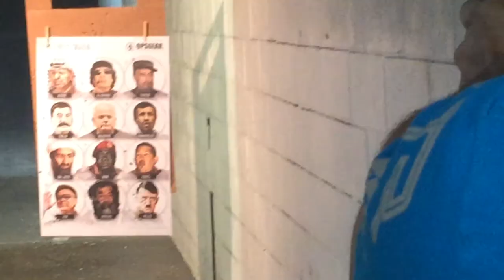GSSG Offseason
A video compilation of what we spent our off season doing.

Starting next week we will be back in the garage preparing for the new season.

Music: Machine Gun Kelly, X Ambassadors, & Bebe Rexha - Home
             From the Bright song track.  Bright is a Netflix original movie starting Will Smith.  Bright is set in a world where fantasy creatures live side by side with humans. A human cop is forced to work with an Orc to find a weapon everyone is prepared to kill for.

Special thanks to Krane Designs for the rolling shot of the RTR.